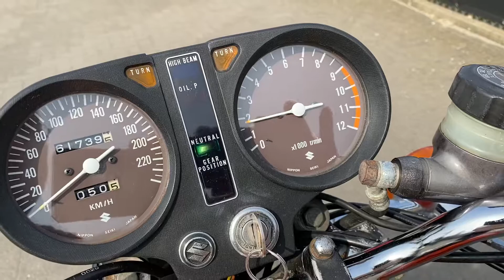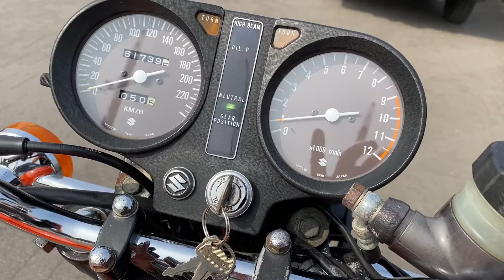FOR SALE: Suzuki GS750 1979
Cold start video and walkaround. Suzuki GS750 from 1979. Very nice GS750. Engine runs very nice. Interested in this GS?